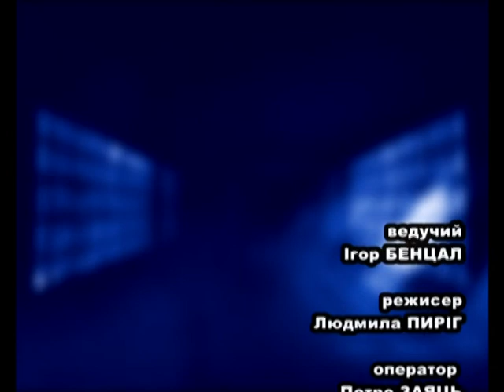Телепрогарама "Що робити?" Тема: Громадські ініціативи пошуку авторитетів